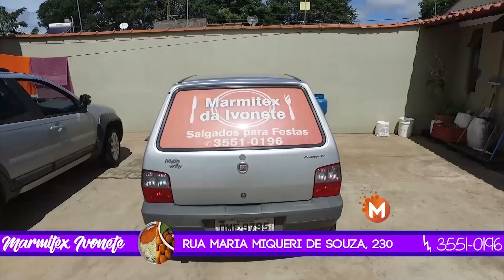Ex-prefeito: Quatro são presos com joias levadas em assalto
Autores chegaram a agredir as vítimas com coronhadas
No inicio da madrugada desta quinta-feira 17 de agosto, a Polícia Militar realizava Operação Policial na Rua Abud Farah, no bairro Vila Santo Antônio, na cidade de Guaxupé (MG), prendeu quatro suspeitos de assalto á casa do ex-prefeito de Muzambinho (MG).